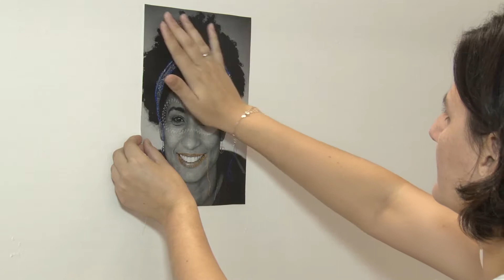19/03/2018 - Exposição Salão Angelim